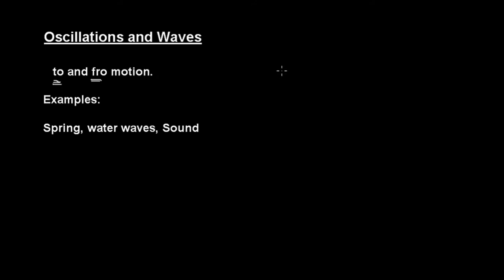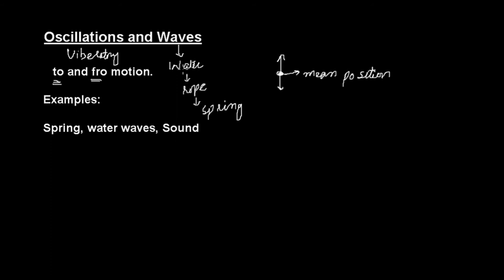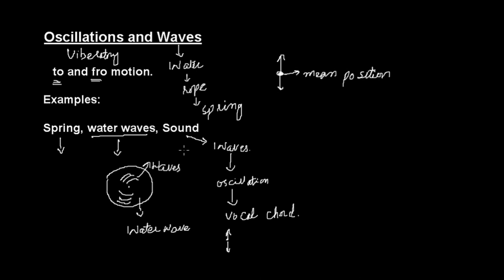Full explanation of Oscillation and Waves by the education forum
What is Oscillation and Waves in hindi?
What is Oscillation and Waves in urdu?

i) How to define Oscillation and Waves?
ii) How to define Waves in Urdu?
iii) How to define Oscillation in Hindi?
iv) What is Oscillation and Waves?
v) What is Waves in Urdu?
vi) What is Oscillation in Hindi?
vii) What do you means by Waves in Hindi?
viii) What do you means by Oscillation in Urdu?
ix) Definition of Oscillation and Waves ?
x) Oscillation and waves se kiya murad hai?